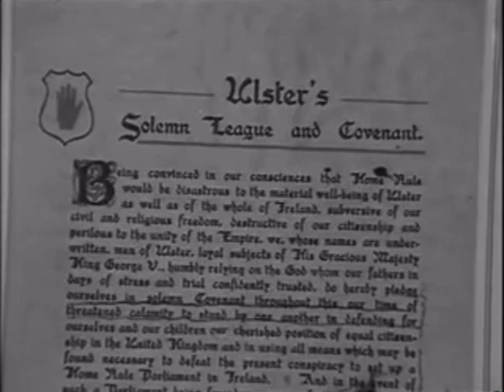Lady Carson’s interview on Ulster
Edward Carson’s widow talks about her time in Ulster and the Shankill during the homerule crisis.